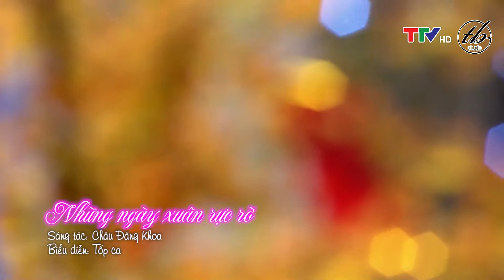những ngày xuân rực rỡ - Tốp ca nam nữ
► Link MV gốc :
 ► ĐẠI CHỈ: 325 Lê Thánh Tông - P.Đông Sơn - TP.Thanh Hóa

© Bản quyền thuộc về Trọng Bình Singer
© Copyright by Trọng Bình Singer ☞ Do not Reup